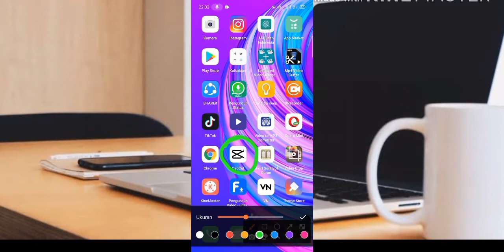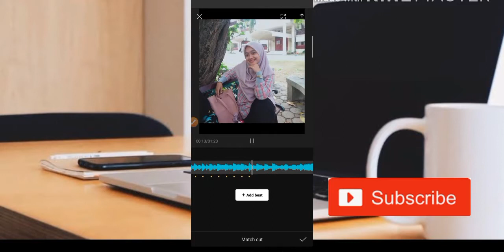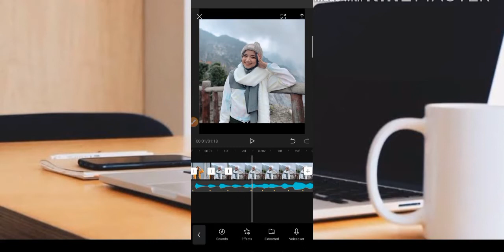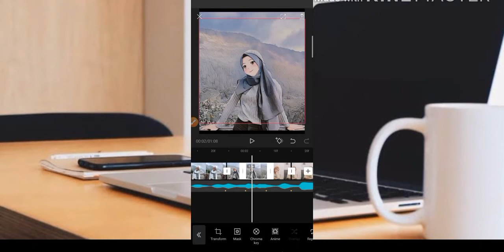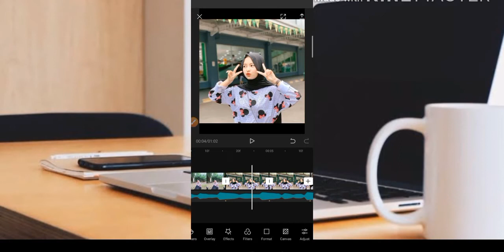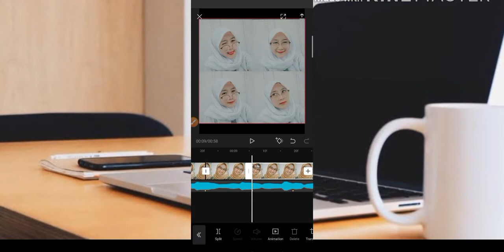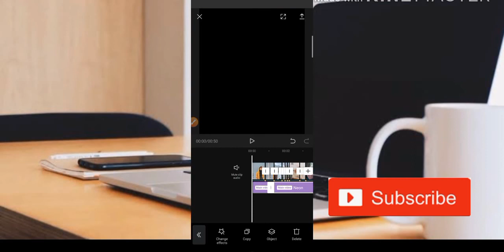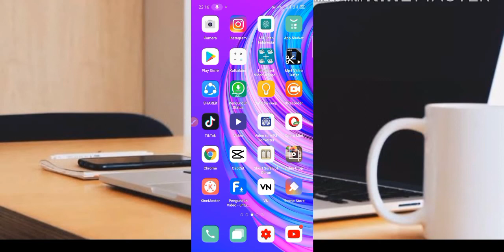CARA EDIT FOTO JADI VIDIO TIKTOK VERSI ANIME DJ TAPI BOONG